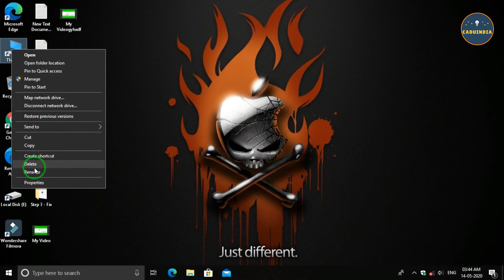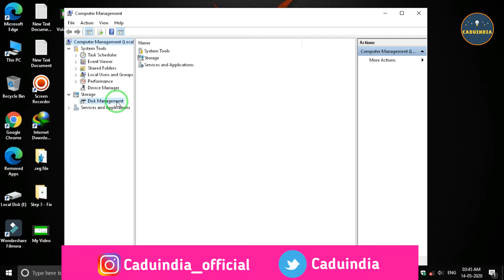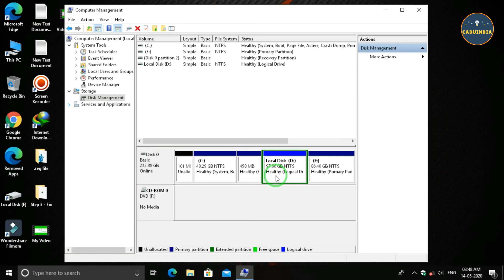How to delete a partition in Windows | How to Unpartition a Hard Drive in Windows 10/8/7?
Topic Clear -
how to remove partition on external hard drive
How to delete a partition in Windows
how to remove partition on external hard drive windows 10
how do i delete all partitions on my hard drive
Free to Delete All Partitions on Windows XP 7 8 10
how to remove partition windows 10
how to remove partition on external hard drive mac
how to delete partition windows 7
delete partition cmd
how do you unpartition a hard drive?
How to Unpartition a Hard Drive in Windows 10/8/7?
how to partition an external hard drive windows 7
how to partition an external hard drive windows 10
how to remove partition on external hard drive windows 8
how to remove partition on hard drive windows 10
how to merge partition in external hard disk
how to partition an external hard drive mac
delete partition windows 10 diskpart
how to delete unallocated partition in windows 10
can't delete partition windows 10
hard disk partition delete kaise kre
delete partition windows 10 cmd
delete partition kaise
delete all partitions windows 10
delete partition windows 10 install
merge partitions windows 10
how to delete unallocated partition in windows 10 using cmd
kaise delete kre all drives partitions

Details -

Click on "Disk Management" is the pane on the left to see a list of your computer's hard drives. Browse the list. Right-click on the drive you wish to unpartition. Select "Delete Partition" from the drop-down menu.